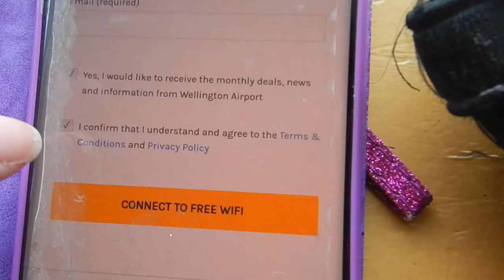Inside Wellington domestic airport | WLG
Hi travellers,
What is it like to arrive early for your flight out of Wellington domestic airport?  This video shows the free wifi and the huge Lord of the Rings characters inside the domestic airport terminal in Wellington.

Plane spotting is nice with a good view.  After you have checked in there are a few nice places to sit in the terminal to wait before your flight starts boarding.

There are a handful of shops and restaurant outlet.